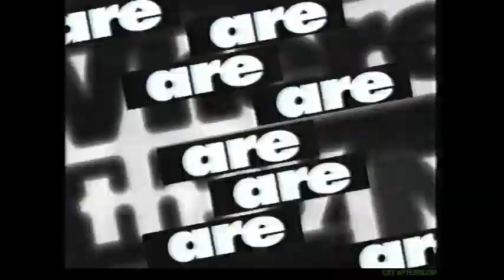1996 Imelda Marcos Interview on Where Are They Now (Host: Fawn Hall)